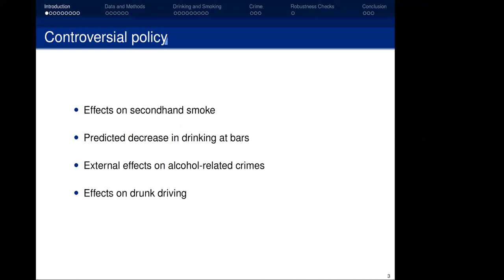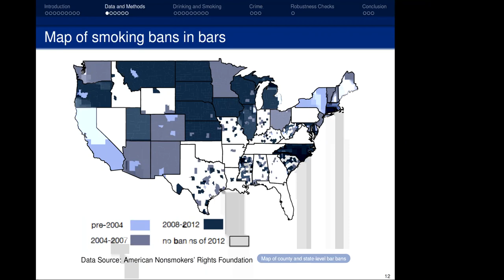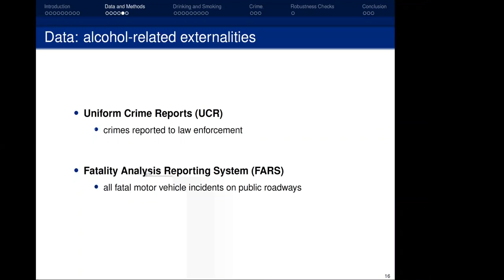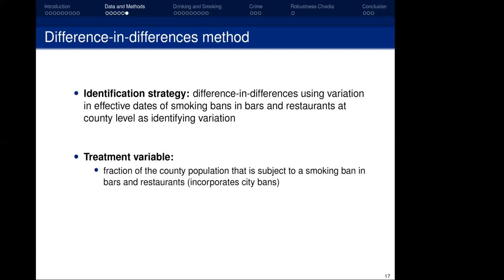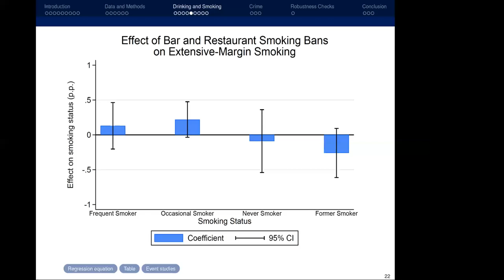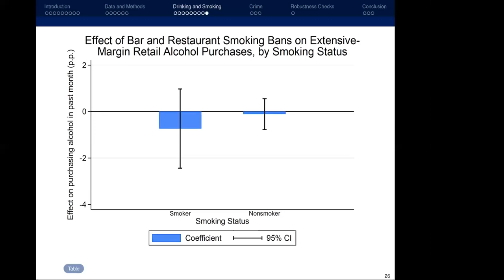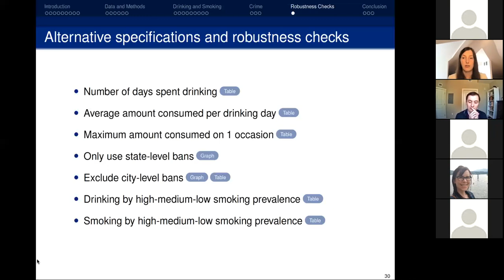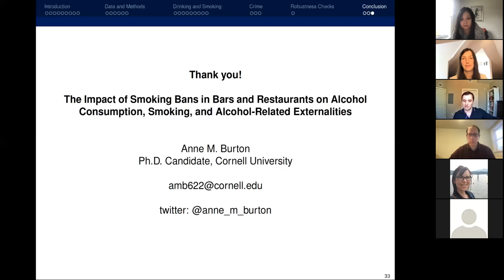Anne Burton, "Smoking Bans in Bars and Restaurants on Alcohol Consumption" | TOPS #15 | Apr 1, 2021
Anne C. Burton of Cornell University
"The Impact of Smoking Bans in Bars and
 Restaurants on Alcohol Consumption,
 Smoking, and Alcohol-Related Externalities"